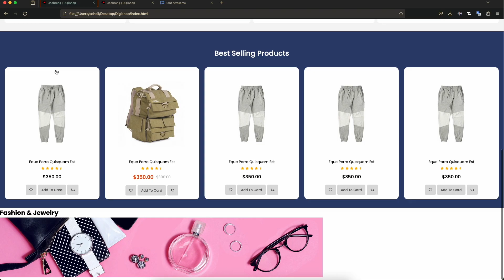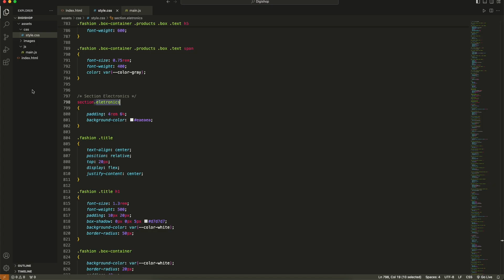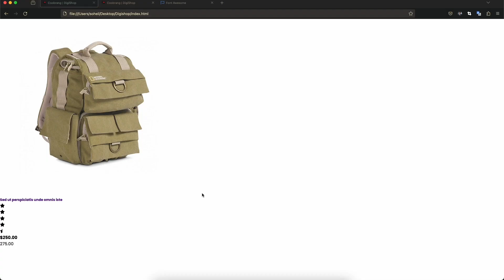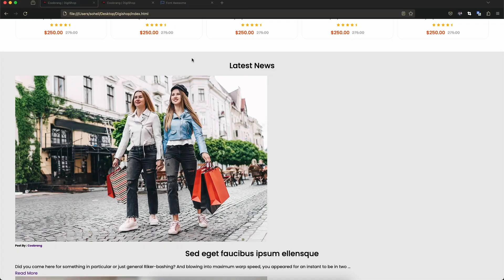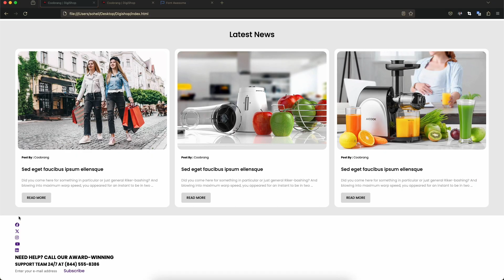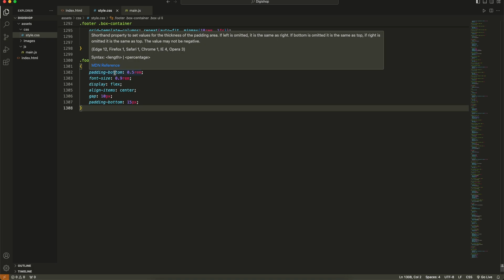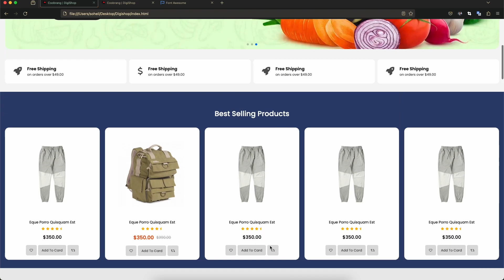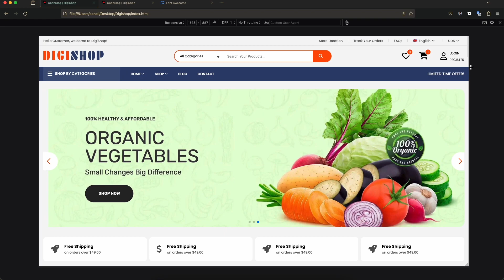Digishop | eCommerce Theme With HTML , CSS & JS - Part 2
Hi, dear companions of the Coobrang channel!

As you may already know, following our regular schedule, the final part of the training will be posted on Fridays. Currently, part 2 of the training, or the last section, has been published.

The decision to split the videos into two parts is made with your best interests in mind. This way, there is a gap of a few days between the trainings, allowing you to review the content thoroughly. 🤔💬

In this segment, we have covered the final sections of the site, including valuable content ranging from the footer section to creating a responsive website and other important topics. Please watch the video attentively, and if you have any questions, do not hesitate to leave them in the comments section. We are looking forward to your engagement. 🎥👀

Good luck! 🍀

📅 ONE TUTORIAL EVERY WEEK!

Let's design, learn, and grow together! 🚀

Download

Tags